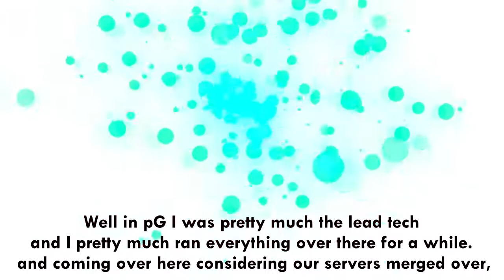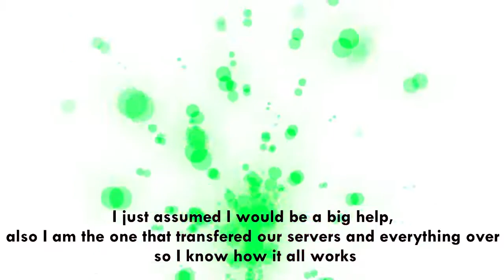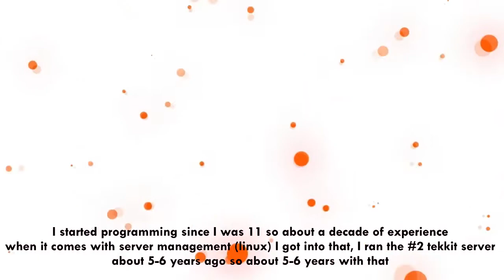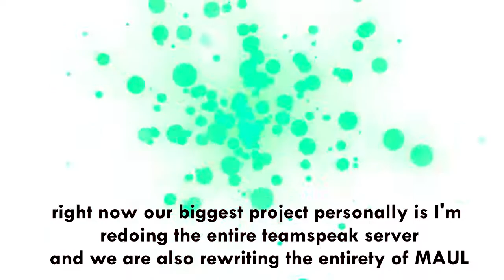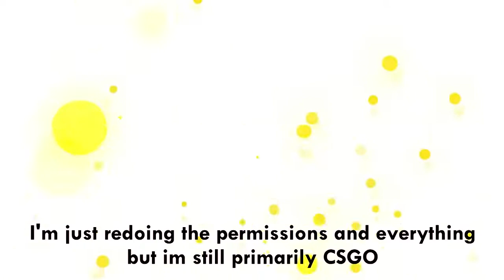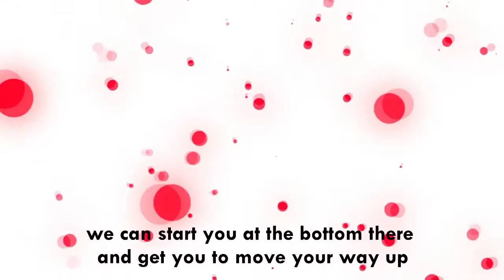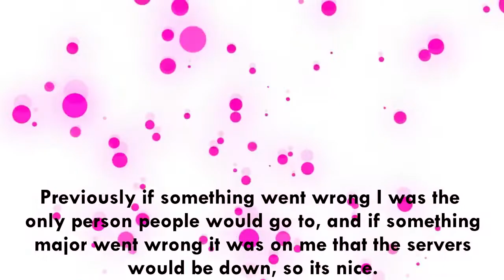Meet the Team: Tech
Have you ever wondered what the world of tech team is like within eGO? Well this video will showcase some common questions that can be answered from Senior Manager - Mercy!